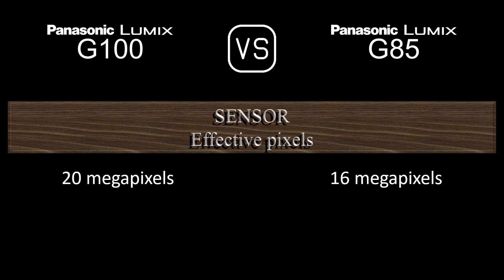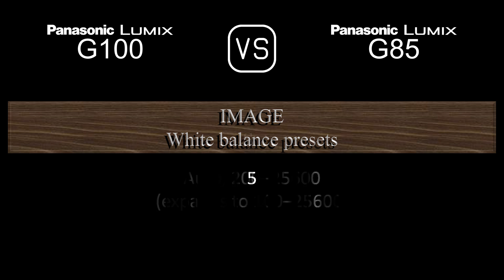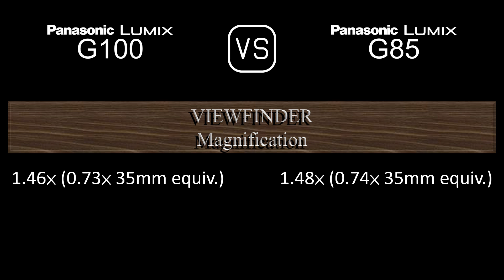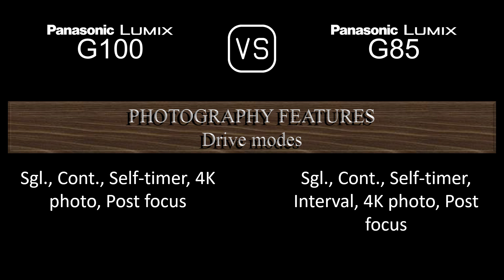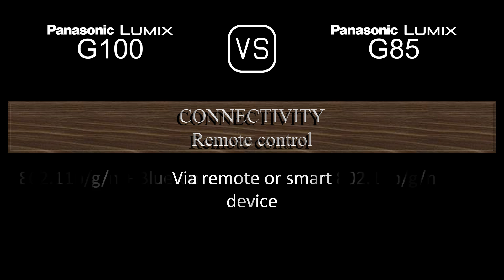Panasonic Lumix G100 vs. Panasonic Lumix G85: A Comparison of Specifications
This video overviews the Panasonic Lumix G100 and the Panasonic Lumix G85 in a parallel comparison of specifications.

00:24 LAUNCH
00:32 BODY
00:41 SENSOR
01:05 IMAGE
01:21 OPTICS & FOCUS
01:50 SCREEN
02:10 VIEWFINDER
02:26 PHOTOGRAPHY FEATURES
03:27 VIDEOGRAPHY FEATURES
03:43 STORAGE
03:47 CONNECTIVITY
04:16 PHYSICAL
04:36 MISC